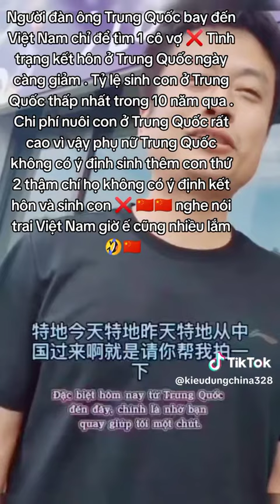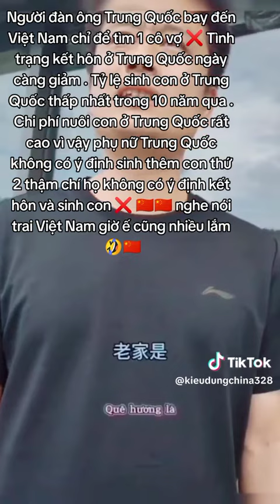Cuộc sống Trung Quốc